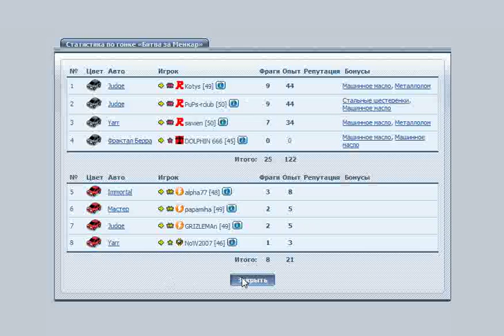Drive.mail.ru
Смотреть в развернутом виде)